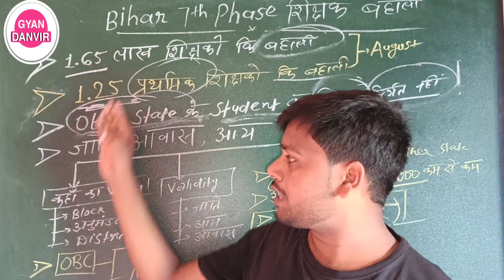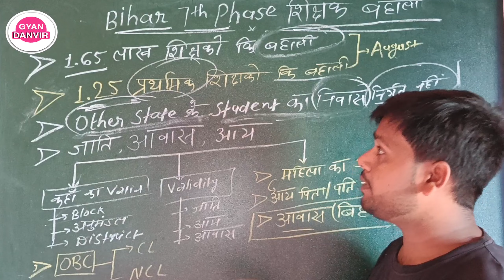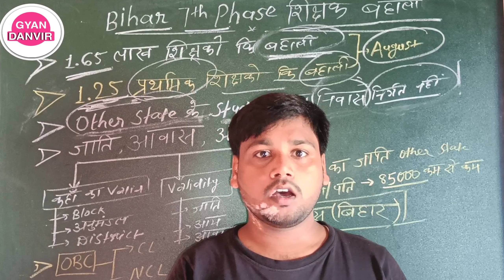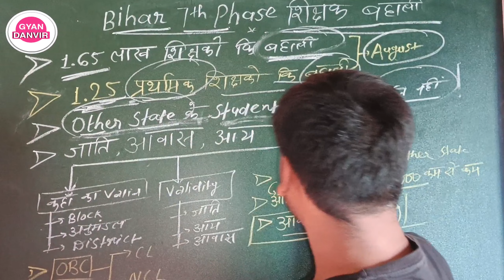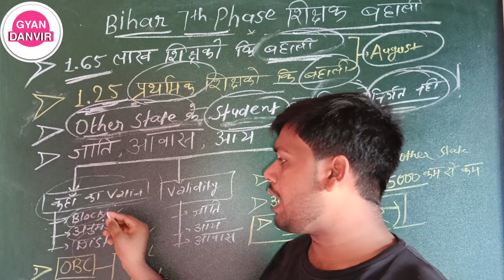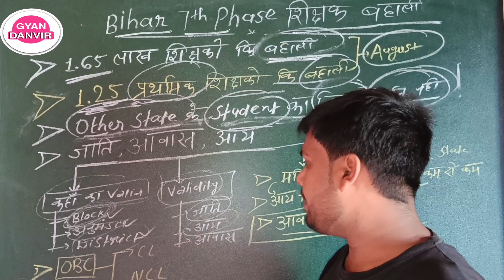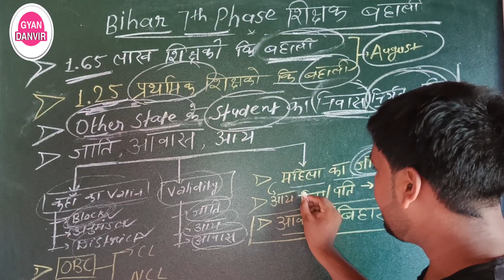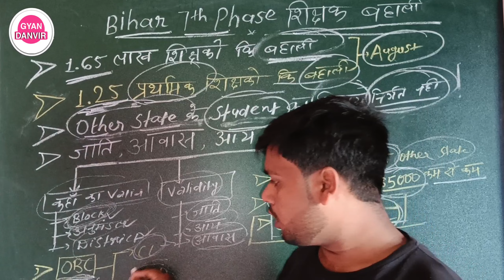bihar teacher vacancy 7th phase 2022 | महत्वपूर्ण जानकारी ! जाती, आवास,आय domicile 7th phase teacher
7th phase teacher niyojan latest update , 7th phase teacher niyojan latest news, bihar 7th phase teacher niyojan latest news,
7th phase bihar teacher salary

Hello guys!!

           💥 Copying desclimar 💥

    ● NOTES
    ● PDF
    ● BOOK SUGGEST
    ● PREVIOUS QUESTION

●BSTET2019

●DELED
●Bed
●teacher
●  government job

       keep support:)

7th phase teacher niyojan latest update